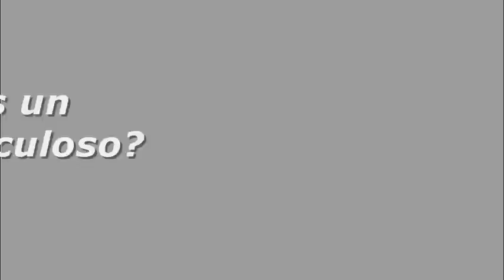Tip Para Aumentar Masa Muscular Rapidamente. Utiliza Esta Tecnica Para Aumentar Masa Muscular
Entrenamiento, Alimentación y Descanso son los 3 pilares para lograr el cuerpo de tus sueños, así que en este video voy a revelarte un tip correspondiente a tu alimentación para que logres aumentar tu masa muscular.

Este tip es INDISPENSABLE, en fin, debes sí o sí aplicarla para que obtengas musculos de forma rapida. El detalle aquí es que probablemente ustedes ya escucharon al respecto pero estoy 150% seguro que la gran mayoría aún no lo esta utilizando, pues aún no entendieron su gran importancia, pero después de este video eso va a cambiar. Lo mejor de todo, es que es muy fácil su aplicación e incorporación a tu estilo de vida para que logres el cuerpo musculosos que tanto estás soñando. De lo que estoy hablando es de elevar tu consumo de agua.

Si lo que buscas es aumentar masa muscular en poco tiempo, debes prestar especial atención a tu consumo de agua.

Como ya lo sabes, el agua es el elemento más abundante que hay en tu cuerpo (aproximadamente un 80%) y el más importante para la vida después del oxigeno. Tú podrías sobrevivir semanas sin comida, pero sin agua estarías muerto en cuestión de días. En fin, el agua es vida.

Diciendo eso, ahora sí te voy a dar a conocer la relación estrecha que tiene el agua y tu propósito de ganar masa muscular rapidamente... así que mucha atención:

- Tus musculos son 70% agua, sí 70%! Eso es suficiente razón para mantenerte hidratado todo el tiempo.

- Ayuda a mantener tu fuerza al máximo. Esto es obligatorio, recuerda...  debes volverte mas fuerte cada vez para lograr un cuerpo musculoso. Está demostrado que estar un tantito deshidratado va a disminuir tu fuerza.

- Un requisito para que tus músculos crezcan es que debes estar hidratado. Tus músculos no van a crecer si estás deshidratado. Con deshidratado no me estoy refiriendo a que llevas un día o más de un día muerto de sed sin tomar agua. Sino, me refiero, y esto citando a un dicho en el fisicoculturismo, es que "si sientes sed, ya estas deshidratado"

- El agua es vital en el proceso de digestión, transporte y absorción de los nutrientes que consumes. A estas alturas tú ya debes saber lo indispensable que es la nutrición para ganar masa muscular. En uno de mis videos hablo sobre eso, si no lo viste te invito a verlo, aquí el link:

Así que si estás siendo deficiente en tu ingesta de agua no estás aprovechando tu nutrición al máximo para volverte más grande.

Con estas razones que te acabo de dar, estarás más que consciente con respecto a tu consumo de agua para que así puedas asegurar tu aumento muscular de forma rápida... pero la pregunta que ahora te haces ahora es ¿cuánta agua debo tomar?

Te lo voy a poner bien simple: para empezar toma 3 litros de agua todos los días. Una recomendación muy útil que te puedo dar es que tengas un recipiente o botella con la medida que vas a tomar en todo el día. De esa forma estarás mentalizado en que tu meta es acabarla a lo largo del día. Ya con el tiempo vas a ir aumentando gradualmente la cantidad.

Para tu conocimiento, aquellas personas que poseen un cuerpo envidiable ya sea por ejemplo los de fitness o los fisicoculturistas consumen hasta 6-7 litros de agua cada día.  Pero en fin, por ahora enfócate en acabar tus 3 litros de agua cada dia. Probablemente al inicio vas a ir varias veces al baño, pero descuida tu cuerpo se va a adaptar y ya no vas a tener ese problema.

Bien, de eso trato el video de hoy, espero que lo hayas disfrutado. Hasta el siguiente video chao!!